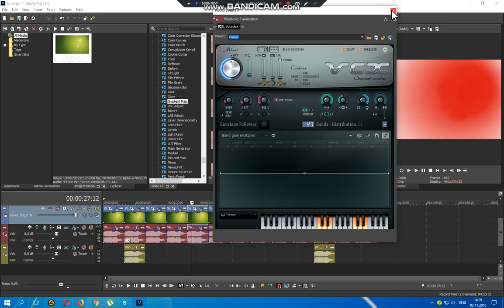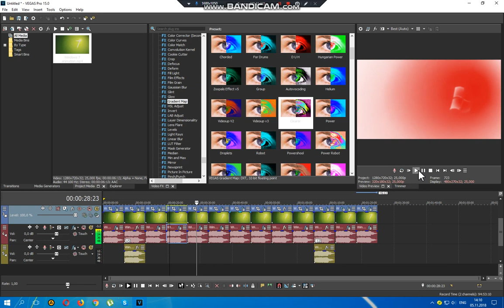How to make RusPower and JapanPower